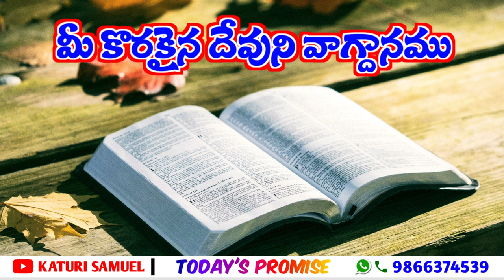Today God's Promise 23.09.2022 @KATURI SAMUEL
Today God's Promise & Daily Devotion | దేవునితో ప్రతిదినం | Every Day with GOD | katurisamuel katurisamuelLive DailyBread | How to Put My Life In God's Hand | God My life with you | Today God's Word | Today's Word Of God | Today Bible Verse | Promise of the Day

Today's Promise | Today's Promise Verse in Telugu | Bible Promise in Telugu
Today Bible Short Messages | Telugu Christian Messages | Short Sermons Today Promise | Telugu Christian Short Messages | Telugu Bible Stories
Today Bible Short Sermons | Todays Promise in Telugu | Telugu Bible Verse Today's Bible Promise | Today's Bible Promise Verse | Telugu Bible Verse
Telugu Bible Promise | Telugu Today's Promise Verse | Telugu Promise

Please send your Prayer Requests to my WhatsApp @ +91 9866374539